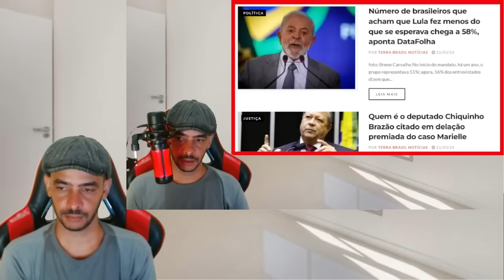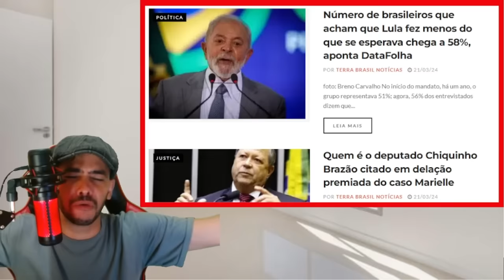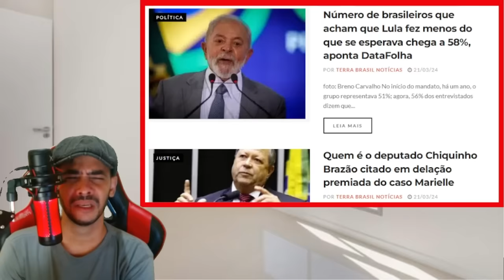RASGOU TUDO APRESENTAÇÃO DAS PROVAS FIM PARA O BARBUDO DIAS CONTANDOS NA CADEIRA!